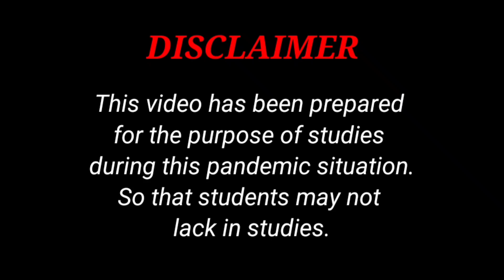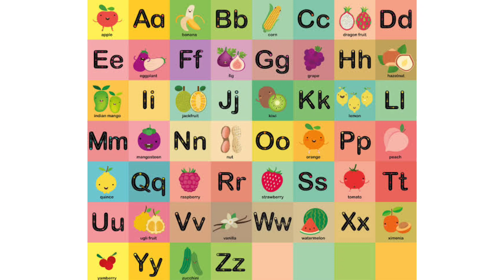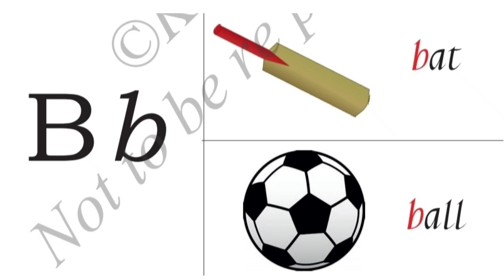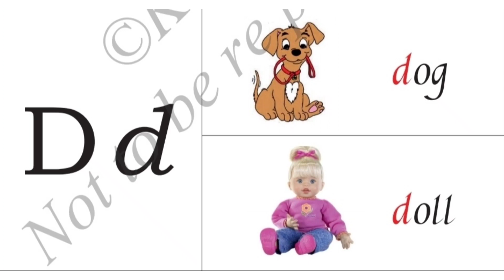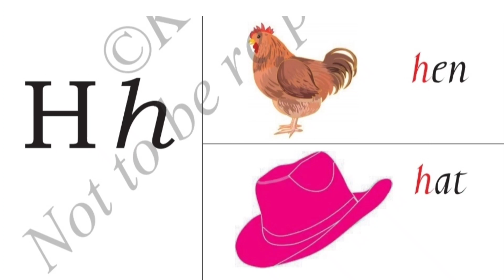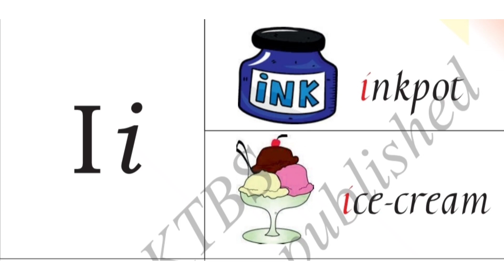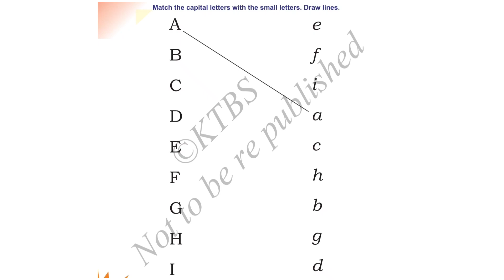English video class for class 1(Unit 1 / Day 1) by Ms. Veena Dsa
English video class for class 1 - 3 will be uploaded on our youtube channel so that no child may suffer from lack of studies. this video has every information about the subject and hope it helps the children. I request parents to support their children. THANK YOU